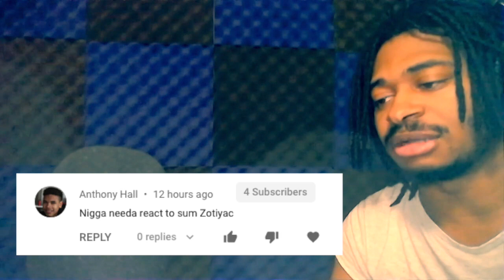Zotiyac - 0 Fucks (REACTION)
I GAVE ZERO FUCKS WHEN I RECORDED THIS AND IT SHOWS.